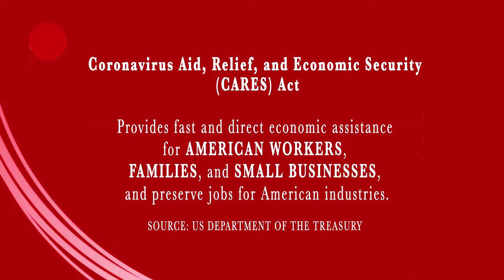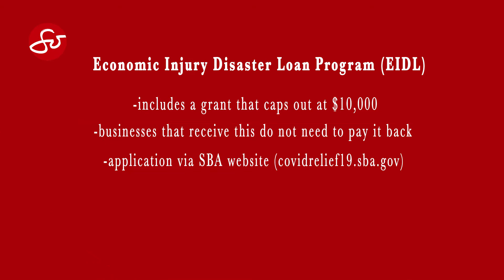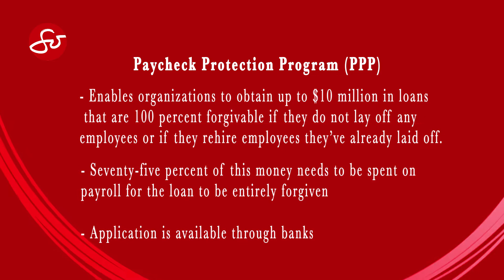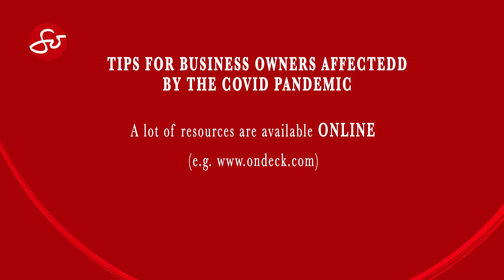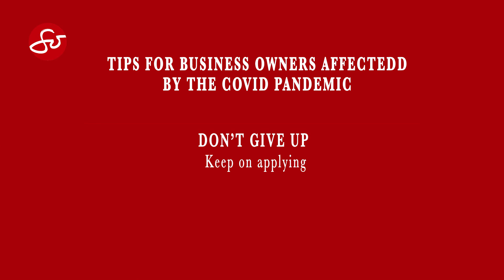Applying for loans & grants in the time of Covid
A lot of small businesses are struggling to stay afloat during this time of a global pandemic. And so the U.S. Government has developed the US$2 trillion The U.S. Coronavirus Aid, Relief, and Economic Security CARESact to help businesses keep employees paid, to control unemployment; thereby providing economic stabilization

In this segment, entrepreneur Fiona Hilario of LayBare Waxing Salon, talks about her experiences in navigating the CARES Act and other relief available to smallbusinessowners . She reveals that, to prevent her business from folding, she applied for a total of 12 programs and got rejected by most. But she also shares the companies and program she's had luck with, in case other small business owners are still in the process of applying.

Here are tips for applying -
1. Small banks and financial institutions are more helpful, giving applicants personal attention
*** For women entrepreneurs - try organizations like I Fund Women, for support, education and training.
2. Stay in touch with local chambers of commerce, for information and announcements
3. Keep trying - DON'T GIVE UP!

As we continue to shelter in place - we aim to share relevant and accurate information and tools to help the public manage during this time of global pandemic.

SO BOLD is a segment on SOJannelle that features stories of courage from Filipinos and Filipino-Americans who have struggled and have overcome.

"SO Jannelle" is a weekly half-hour talk-show, hosted by well-known and well-respected Filipino-American media pioneer Jannelle So.

Catch

ON TV -
Sundays - 3.55p PT / 6.55p ET on The Filipino Channel
Saturdays - 7p PT / 10p ET on Lifestyle Network
Fridays, 5p Pacific on KSCITV-LA18